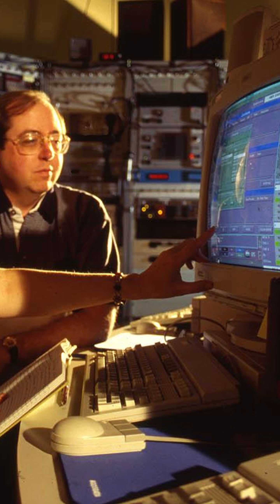🚀 SETI : À la Recherche des Signaux Extraterrestres 🌌 avec la Force des Ordinateurs Mondiaux 💻